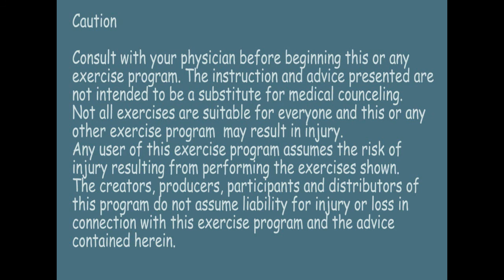Stephanie's Pilates Ball Workout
Safe and sane stability ball exercises. This is my complete set of stability ball exercises in one video. Designed for active older adults looking for challenging movements with a focus on proper form. **Consult a physician before starting this or any exercise program, especially if you have pre-existing medical conditions**